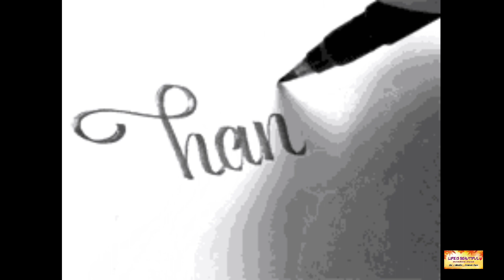thank you for all your help । always be thankful । be grateful । never forget those who helped you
thank you for all your help । always be thankful । be grateful । never forget those who helped you । motivational । ‎@Life Is Beautiful❤  ।

Learning comes from experiences – good, bad, ugly.
And with learning comes courage!
With a passion for motivating people after a series of incidents, most importantly one where I had a near-death experience, I have begun ‘Life Is Beautiful’ – a channel where you can get your daily dose of inspiration and be at peace with yourself.
Hailing from Kolkata and now residing in Mumbai for many years, it took me some time to get here to connect with like-minded people for whom, motivation is integral. I’ve been a part of the corporate rat race for more than a decade, now find joy in motivating and getting motivated. ‘Life Is Beautiful’ is precisely about this itself.

So, let’s get our synergies in place and have a worthwhile time here
I promise this will be more than what it seems!

This bengali motivational video is about not forgetting those who helped you to achieve your goal. always be thankful for whatever they have done for you...Be grateful to that person who always stand by your side and show you correct way to reach your goal.

Dear friends,

Please support me to spread positivity through motivational videos. It will not be possible without your
help.

Please help me to spread my hands to others to overcome depression and fear.